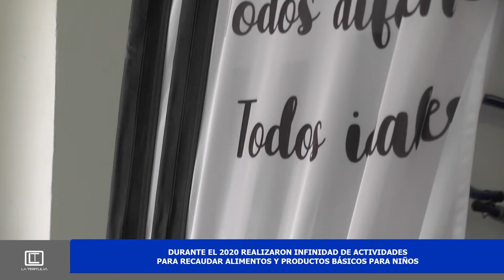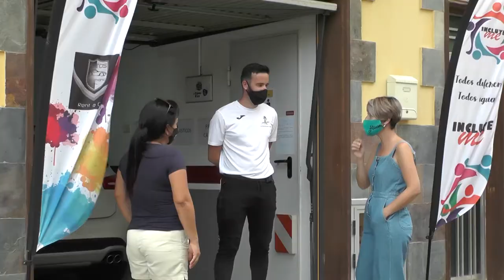La Tertulia 28 de octubre parte 1